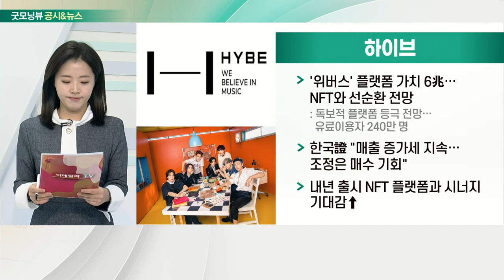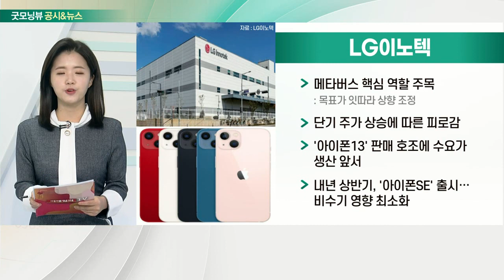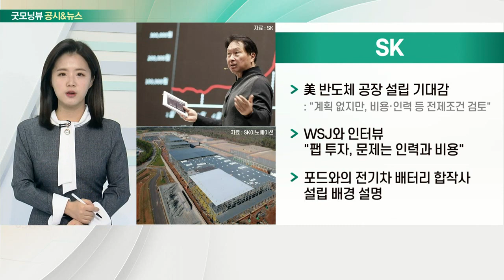하이브, 스튜디오드래곤, LG이노텍, SK_공시&뉴스 (20211207)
- '위버스' 플랫폼 가치 6兆… NFT와 선순환 전망
- 한국證 “매출 증가세 지속… 조정은 매수 기회”
- 내년 출시 NFT 플랫폼과 시너지 기대감↑

- 미디어 시장 커지고 있음에도 불구하고 주가 지지부진
- 내년도 제작 편수 증가하면서 박스권 돌파 전망
- 안정적 작품 공급에 해외 진출까지 예정

- 메타버스 핵심 역할 주목
- 단기 주가 상승에 따른 피로감
- ‘아이폰13’ 판매 호조에 수요가 생산 앞서
- 내년 상반기, ‘아이폰SE’ 출시… 비수기 영향 최소화

- 美 반도체 공장 설립 기대감
- WSJ와 인터뷰 "팹 투자, 문제는 인력과 비용"
- 포드와의 전기차 배터리 합작사 설립 배경 설명